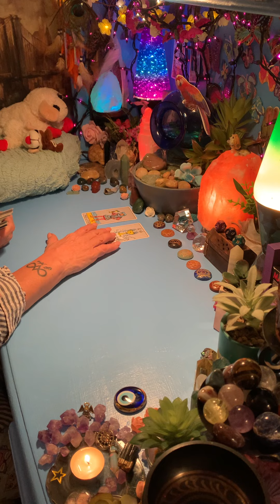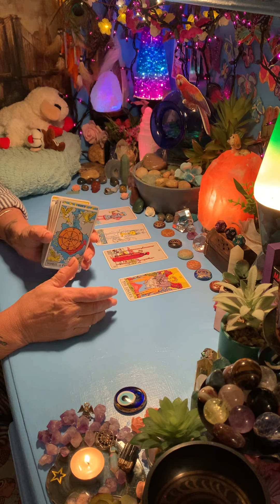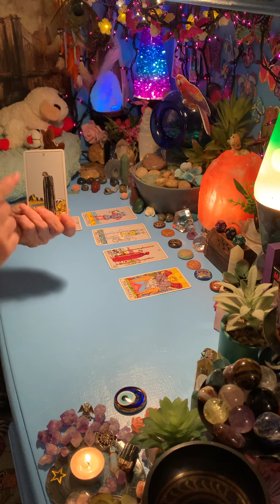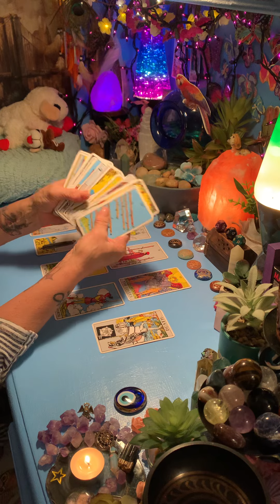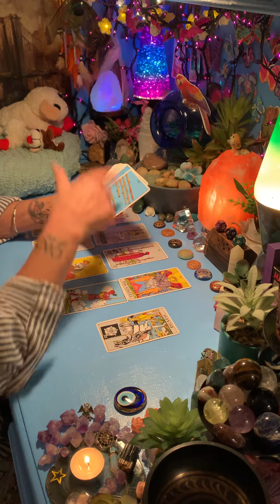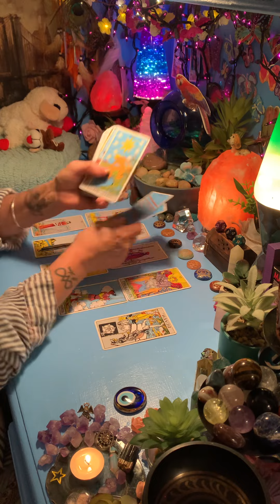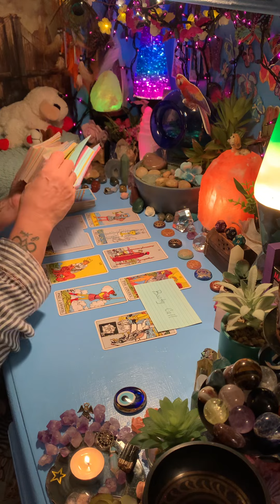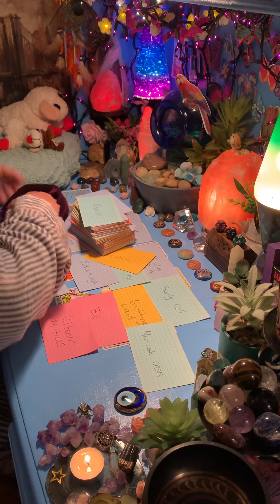AFTER MUCH THOUGHT DECIDING TO BRING IN THIS OFFER BUT SOMEONE’S HANDS MAY BE TIED IN THIS SITUATION